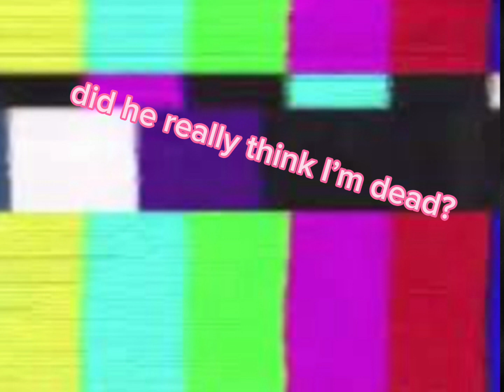a comeback?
apersonthatcool231 also worked on this :) so go to his Roblox -]         apersonthatcool231